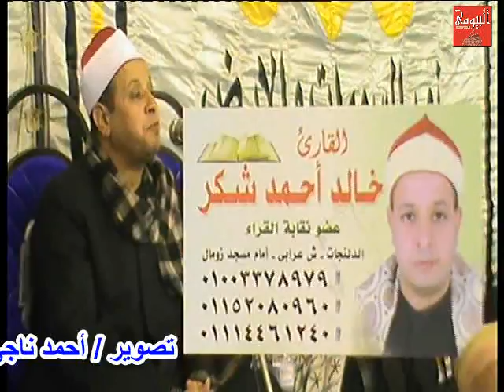الشيخ خالد أحمد شكر سورة يوسف عزاء عائلات أبوالعنين الدلنجات بحيرة رقم7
بواسطة / أحمد ناجي بيومي 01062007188
من قناة / البيومي للتسجيلات